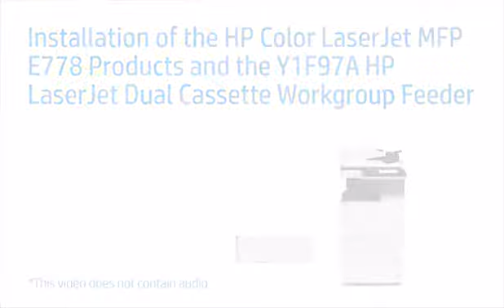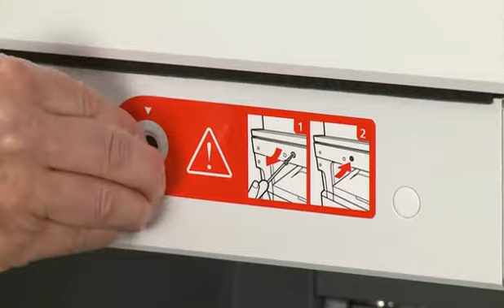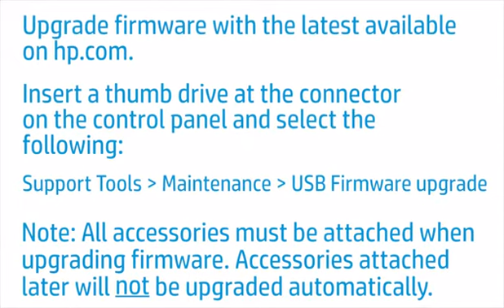Installation of Color LaserJet MFP E778 Products & Y1F97A HP LaserJet - HP Printers In Perth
HP Page Wide Printers Perth
257 Scarborough beach road,
Mt Hawthorn WA 6016

Perth HP Printer
Perth HP Printers
HP Printers In Perth
HP Printer In Perth
HP Printer Perth
Perth HP Printers
Perth HP Printer
Multifunction Printers Perth
Multifunction Printer Perth
Wide Format Printers Perth
Wide Format Printer Perth
Perth Wide Format Printer
Perth Wide Format Printers